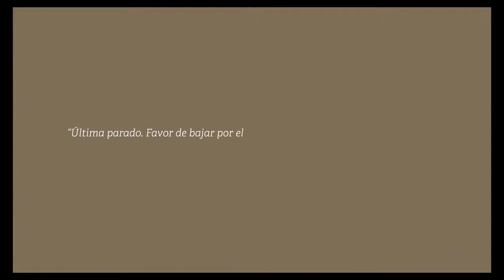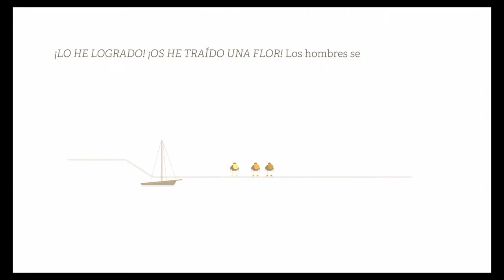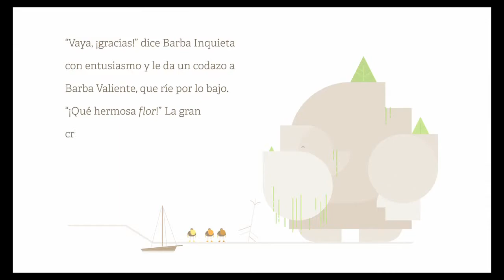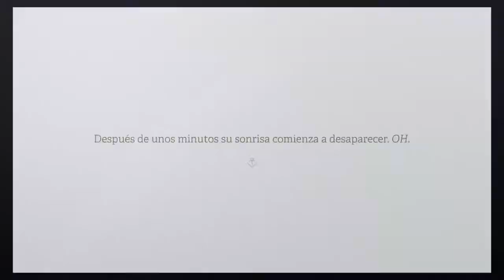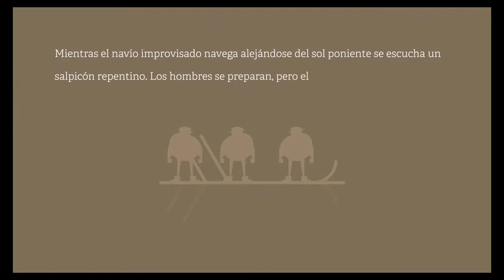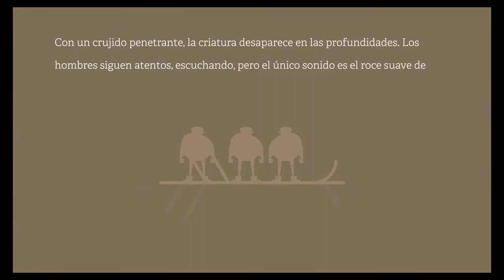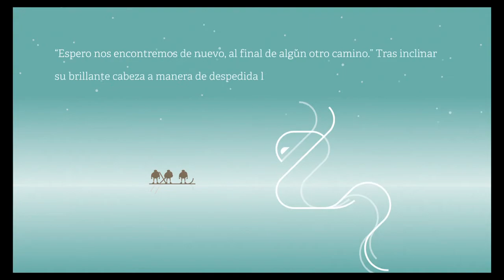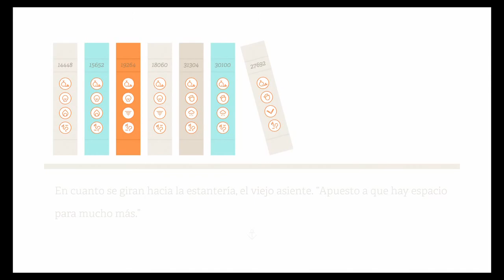Burly Men At Sea Ps4 #7 - Final 7 - No Comentado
🏆 Trofeos 🏆

🥈 04:45 - QUITE GOOD AT THROWING ("Great idea!" cuts in Steady Beard. "How about a demonstration?") -
🥈 06:39 - Poor Beastie (With a piercing screech, the creature disappears back into the depths) -